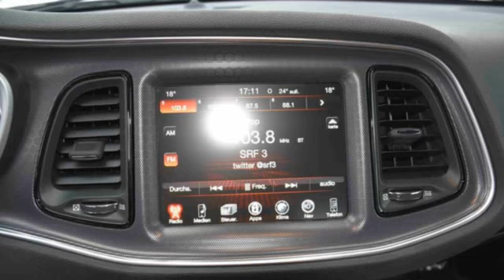Dodge Challenger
Verbrauch komb: 12,1 l/100km
Verbrauch innerorts: 15,0 l/100km
Verbrauch außerorts: 10,0 l/100km
CO2 Emmision komb.: 321,0 g/km
CO2-Effizienz: G

Hersteller: Dodge
Modellvariante: Challenger
Leistung: 477 kW
Hubraum: 6.424 cm3
Kraftstoff: Bezin
Getriebe: Automatik
Karosserie: other (2 drs)
Farbe: weiss

Ausstattung:
* Lederausstattung
* ABS (Antiblockiersystem)
* Zentralverriegelung
* Klimaautomatik
* LM-Felgen
* Radio
* Navigationssystem
* Elektrische Fensterheber
* Elektrische Sitzeinstellung
* Nebelscheinwerfer
* Sitzheizung vorne
* Tempomat
* Elektrische Wegfahrsperre
* Xenonscheinwerfer
* ESP (Elektronisches Stabilitäts-Programm)
* Kindersitzvorbereitung (ISOFIX)
* Regensensor
* Multifunktionslenkrad
* Bluetooth
* Freisprecheinrichtung
* Tagfahrlicht
* Einparkhilfe hinten
* Einparkhilfe Kamera
* Garantie
Beschreibung: